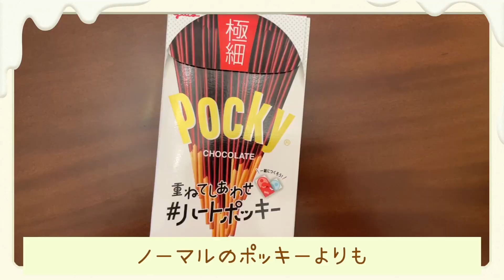【チョコ菓子】好きなチョコレートのお菓子TOP5！🍫❤︎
「ときめくを世界から」
BeBe’ Importの輸入家具・雑貨で心にときめきをお届けします♡

⋆⸜毎週水曜日午後7時にアップ中⸝⋆

Q.BeBe Import 〖輸入家具べべ〗ってどんなお店？

BeBe’ Imoortは輸入家具・輸入雑貨を扱うショップです👼🏻
BeBe’の家具／雑貨は海外協力工場からの自社輸入品。
一つひとつスタッフが一からこだわって、BeBe’ならではの色味・曲線・彫刻・生地・デザイン…
を生み出しています。
私たちがみなさんにお届けしたいのは、「美しく生きるという喜び」
まるで18世紀貴族のような…ディズニープリンセスのような…非日常的な体験を家具で味わい
体だけでなく”心”も休ませ、満たす…そんな気持ち、ときめくをみなさんにお届けできれば…❣️
と思いYouTubeで配信を続けています。

インテリアにまつわる動画をメインに、スタッフラナの動画も配信中♪
もしこんな動画が見たい！◯◯を知りたい！など、ご要望ございましたらお気軽にコメントください♡

⭐︎BGM⭐︎